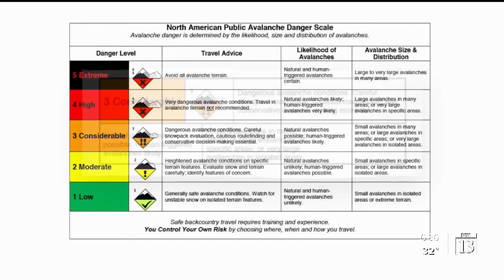What Utahns need to know about current avalanche risk before heading into backcountry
The Utah Avalanche Center says conditions are dangerous right now, and it is warning all skiers, snowboarders and snowmobilers to take extra caution in the backcountry.